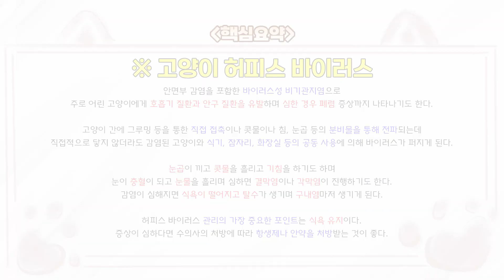고양이 감기 허피스 바이러스 질환의 모든것. 엘라이신 효과없다.